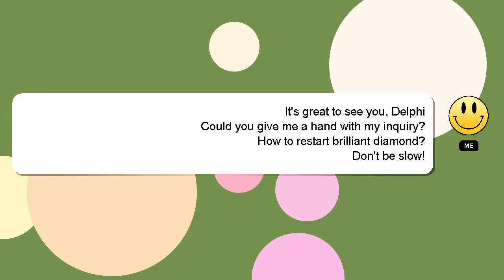How to restart brilliant diamond?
Let me give you a brief introduction of who I am, Hi, my name is Delphi, nice to meet you. Let me help you with your questions. - How to restart brilliant diamond?

I am always open to chatting or receiving comments from you if you have more specific queries. A 'heart' from me will be given as a sign of appreciation for your answer.

*2 What we are experimenting :*